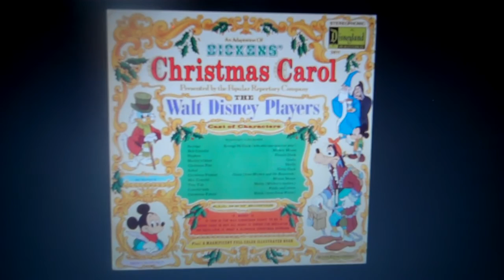Mores Updating Summer 2017 for Kiddierecords.com only on Youtube Channel.